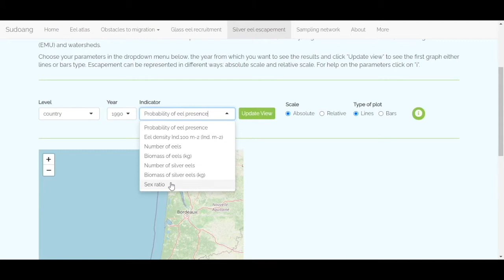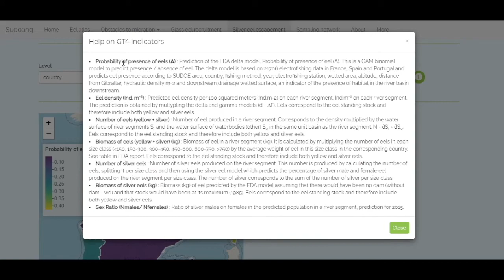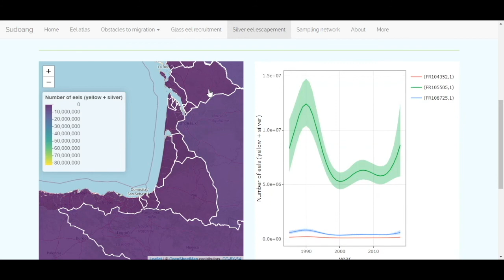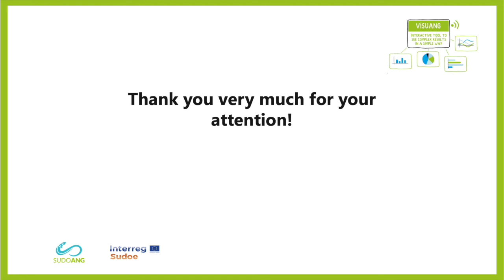SUDOANG TUTORIAL - ESCAPE (ES)